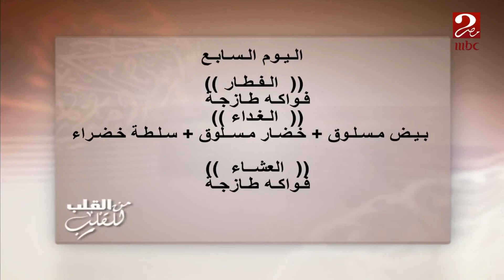الرجيم الأسبوعي من د. محمد أبو الغيط